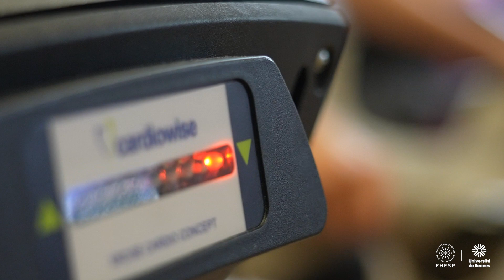Webdoc Exposome - L'âge adulte - 1